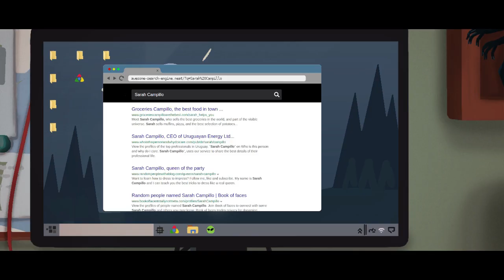Intruder in Antiquonia Final Trailer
Sarah doesn't remember who she is or how she got to Antiquonia. Help her solve the mysteries of her past as you explore this internet-hostile town to find the answers. A beautiful, hand-illustrated point-and-click adventure with a wonderful soundtrack.

The story takes place in the present day, when Sarah is found lying on the road leading to the town of Antiquonia. After recovering, she is diagnosed with amnesia and must stay in the town to learn about her past. She will soon discover that the internet is not welcome in this town, a detail that will prove difficult as she begins to unravel the mystery of her past.

Antiquonia is a beautifully unique town heavily inspired by the Galicia region in Spain. Galicia has many beautiful towns full of soul and a proud history, and we have worked hard to capture this essence in the game’s art style and music.

Intruder in Antiquonia is a classic 2D point-and-click adventure game with high-resolution graphics designed by professional illustrators, a beautiful soundtrack written by an experienced composer, and a modern user interface.

This is the second version of our trailer.

CREATED BY
Silvia Izquierdo Pombo
Rubén López Gómez

DESIGNED BY
Rubén López Gómez

PRODUCED BY
Silvia Izquierdo Pombo
Rubén López Gómez

WRITTEN BY
Marcos Estebo Ortiz
Ana María Ponte Mujico

ART DIRECTOR
Diego Fernández Goberna

Jeneive Ho

CHARACTER DESIGN BY
Rusembell

INVENTORY ART BY
Daria Popkova

OTHER ART ART BY
Daria Popkova

ANIMATION BY
vungocduc
Rubén López Gómez
Lizartonne (Daniel Rodríguez Palacios)
Raquel Piay López

RIGGING BY
Juan Lara

Juan R. Salgueiro Aguirre

LOCALIZATION BY
Carlos Hidalgo López
Myra Melcer

ENGINE BY
Rubén López Gómez